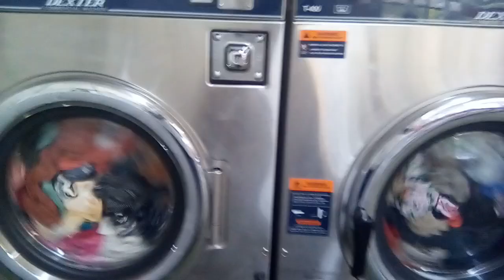Dexter T-400 Washing Machine In Action.